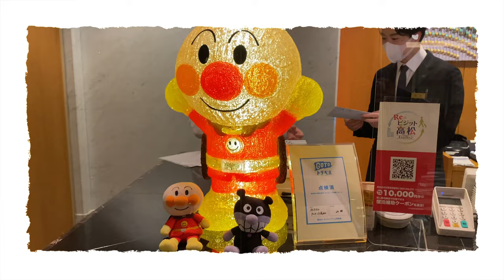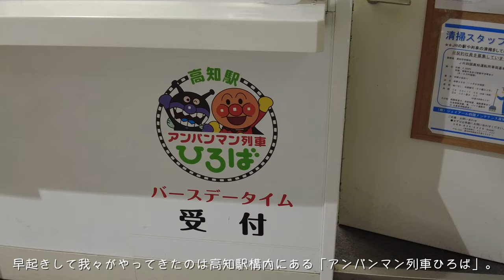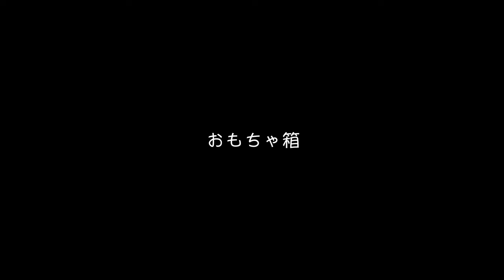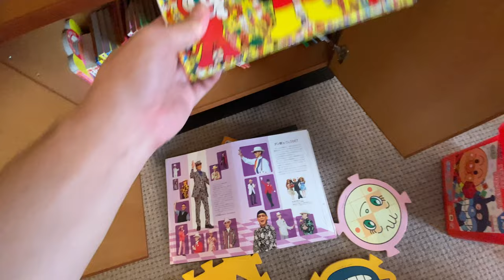【Vlog】アンパンマンホテル（JRホテルクレメント高松）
高松駅前にある１室だけアンパンマンルームのあるJRホテルクレメント高松に宿泊しました！

【撮影機材】
・DJIpocket2
・X-S10
・XF16-55mmf2.8
・XF23mmf1.4
【編集】
・FinalCutPro
【BGM】
・Artlist